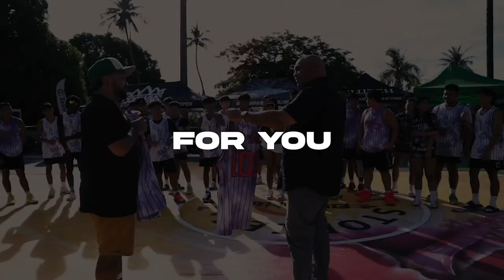Clutch Guam Sports – Final Score: August 18, 2023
2023 Clutch Volleyball High School Classic Championship
AOLG Cougars v SSHS Sharks

Guahan Jiu Jitsu Competitor Spotlight
ft. Zander Taitano